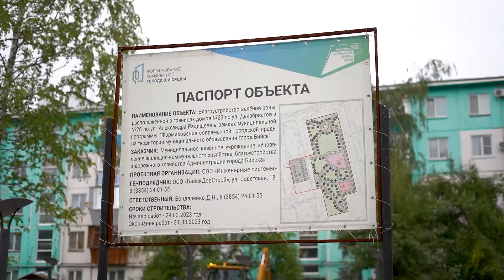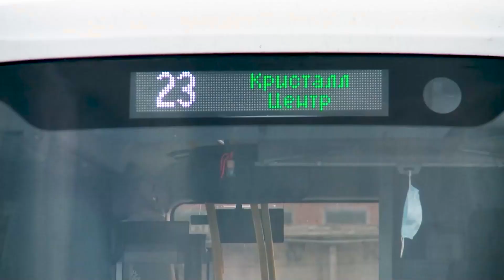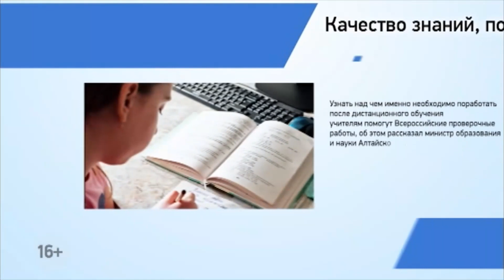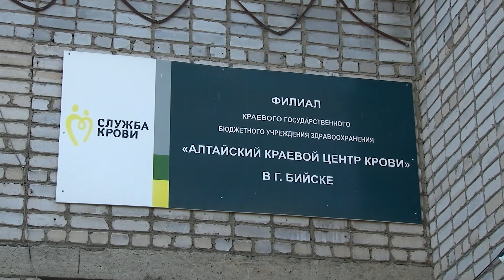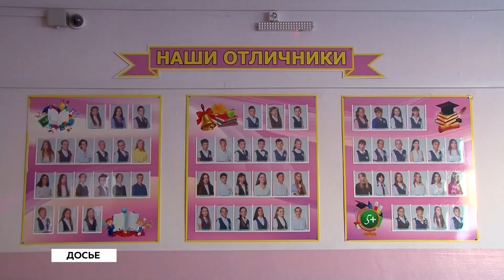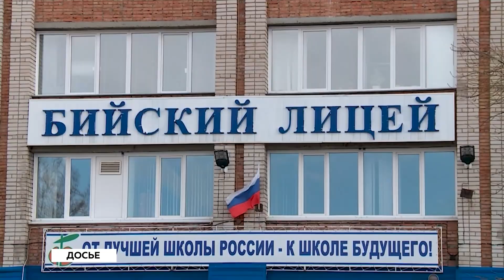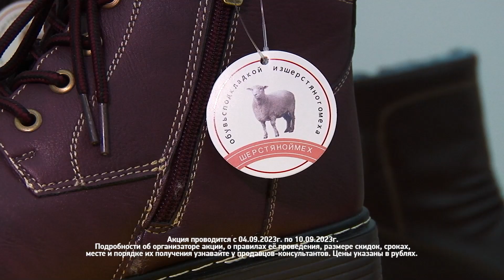"Будни" (новости, 07.09.23г., Бийское телевидение)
🌍 Анонс выпуска:

100 лет добра. Бийский дом ребенка отметил вековой юбилей.
Учат лучше всех. Бийские школы вошли в десятку лучших школ края.
Посетили успешные предприятия и посмотрели, как развивается город. Губернатор Алтайского края вместе с полпредом президента побывали в наукограде. С этого и начнём выпуск.